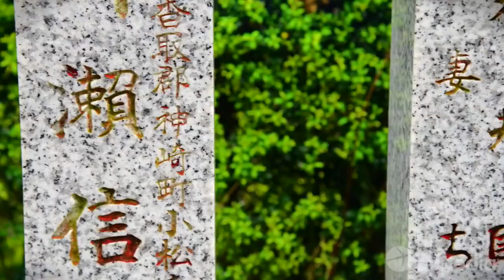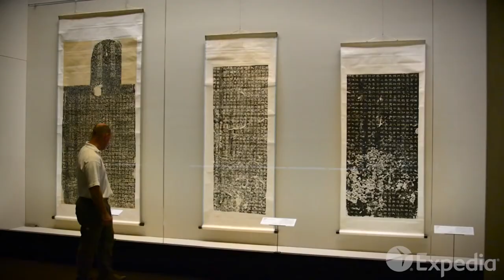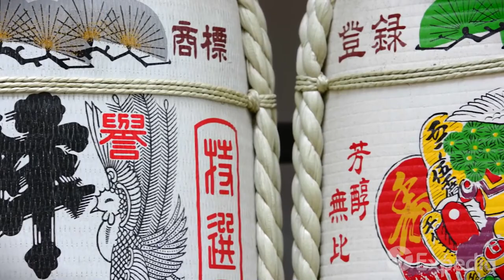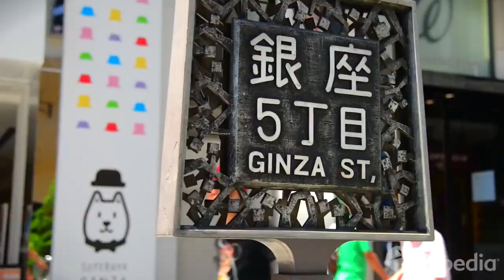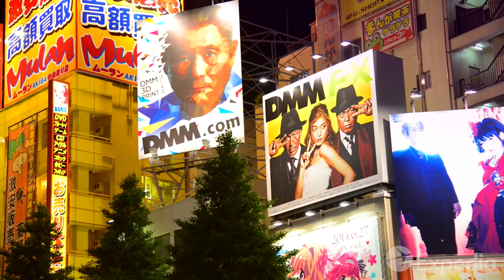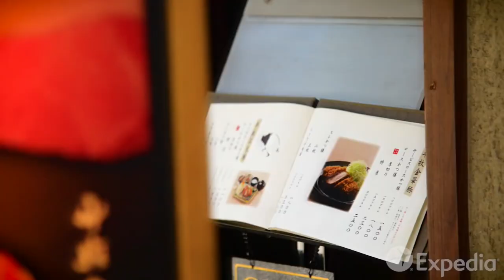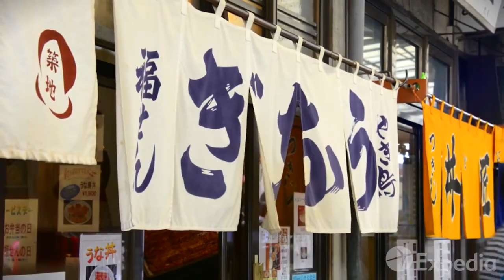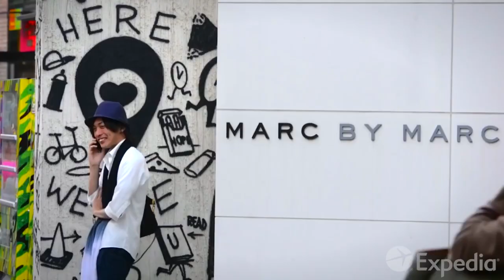Tokyo Travel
Tokyo Travel.Beautiful cities on the planet. Tokyo is the capital of Japan, its administrative, financial, cultural, industrial and political center. Largest urban economy in the world. Located in the southeastern part of Honshu Island, on the Kanto Plain in the bay of the Tokyo Pacific Bay. Officially, Tokyo is not a city, but one of the prefectures, more precisely, a metropolitan area, the only one in this class. Its territory, in addition to part of the island of Honshu, includes several small islands to the south of it, as well as the islands of Izu and Ogasawara. The climate of Tokyo is subtropical monsoon. In contrast to the Mediterranean climate, with which Tokyo is similar in temperature and latitude, there is a dry season in winter, during which the amount of precipitation decreases, the rest of the year lasts a wet season. If Tokyo were a separate state, it would be on the list of countries in terms of GDP in 15th place, overtaking such countries as Australia, Turkey, Indonesia and many others.
In this vast metropolis, ancient traditions blend with futuristic buildings, and your Tokyo will showcase each and all. Visit the temples, splash out in the shopping districts and dine in style.
A vacation in Tokyo means joining the 35 million people that live here, many of which you’ll meet as you tour its many neighborhoods.
Explore Asakusa, a temple district nestled in leafy trees with skyscrapers towering in the background. There you’ll visit Nakamisi Dori, a street loaded with food vendors and religious charms. Get to know the Harajuku district, home to cutting-edge fashion, a thriving, youth-centered culture, and the famous Yoyogi Park. The park stands out in stern contrast to the rest of the neighborhood; this sprawling, 134-acre green space is where locals slow down after a frenzied week of work and play.